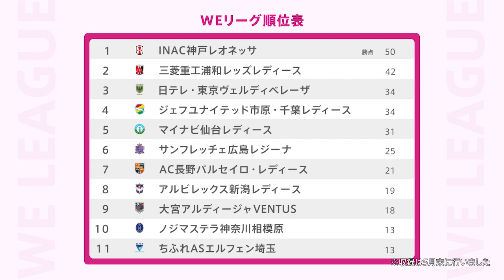小林里歌子選手の気になるチームを聞いてみた！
サッカーコミュニティ「HOME GROUND」によるスペシャルトーク 第2弾！後編

前編に続き、小林里歌子選手をゲストに、WEリーグ開幕後の変化や、小林選手ご自身について迫ります！

00:00 WEリーグ
01:34 プロリーグになっての環境の変化
02:57 気になるチーム
04:46 苦手な選手のタイプ
05:18 ルーティーン
06:25 復帰と今後のプラン
07:17 次回予告

撮影協力：コミューン株式会社